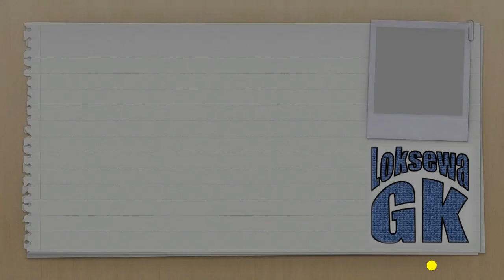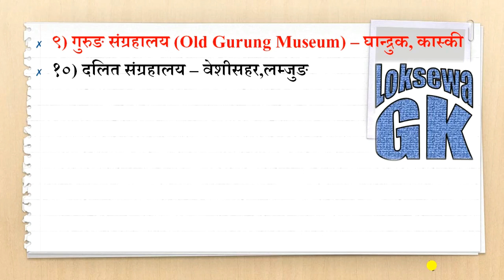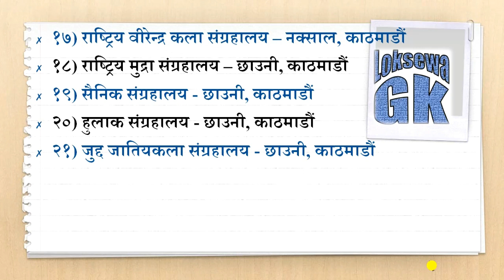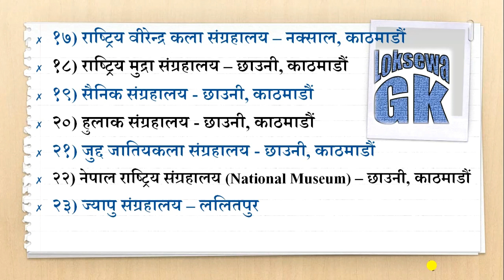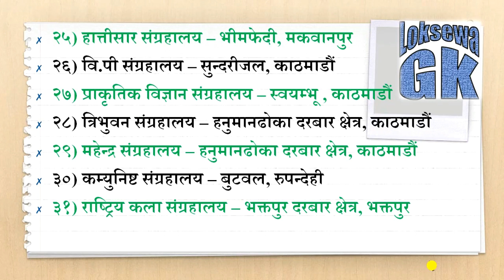नेपालका ३८ वटा संग्रहालयहरुको नाम र तिनिहरु भएका स्थान (जिल्ला सहित) लोकसेवा तयारी भिडियो !